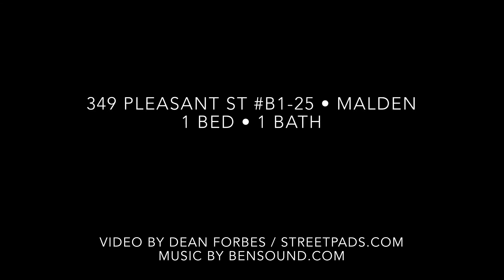349 Pleasant St B1-25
PLEASANT ST, MALDEN: Cozy Malden Center one bedroom apartment featuring hardwood floors, modern kitchen and bathroom. Laundry in building. Heat and hot water included. Near Orange Line. Call/txt 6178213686 for a viewing.